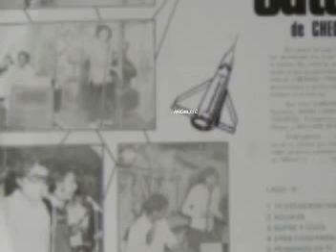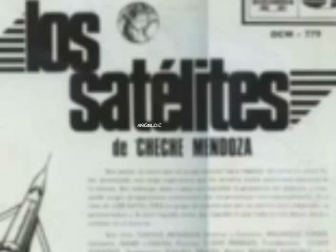ORQUESTA LOS SATELITES - DI CORAZON - MAYBA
Era el año 1967, cuando en el mundo entero se hablaba de la misión Apolo, y se experimentaba acerca de la posible llegada del hombre a la luna, cosa está que inspiró a Che Che Mendoza, para bautizar a su agrupación con el nombre de Los Satélites.

Los Satélites nacen en la ciudad de Maracaibo en ese mismo año 1967, y al año siguiente buscando un mejor mercado musical se trasladan a Caracas, en donde firman un contrato discográfico con el sello Discomoda, con quien graban su primer disco, titulado "Siempre en orbita"(1971), bajo la dirección musical del afamado trombonista Cesar "Albóndiga" Monge.  - INF -ASOCO SALSA -
AQUI LES BRINDAMOS DOS TEMAS QUE FUERON EXITOS DE ESTE GRUPO - DI CORAZON - MAYBA -  RESCATE MUSICAL DE LA COLECCION DE ANGELO C